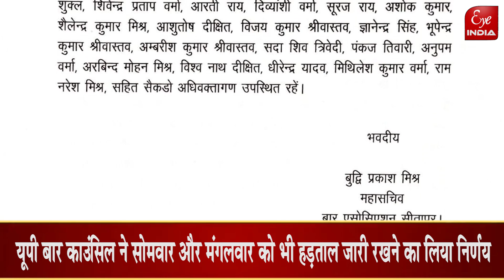आपसी टकराव के बाद बैकफुट पर UP बार काउंसिल, वकीलों की हड़ताल पर क्या हुआ निर्णय ?